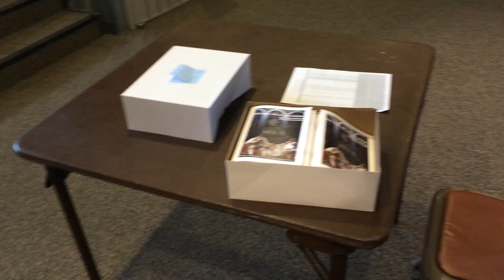My Real Face || MIT Student VEDA #17